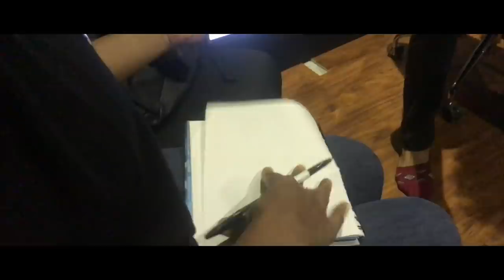Making of Cherathukal - Sushin Shyam | Sithara Krishnakumar SPD KumbalangiNights #04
പാട്ട്, റെക്കോർഡിംഗ് ടൈമിലാണ് ശരിക്കും അങ്ങ് ഇഷ്ടപ്പെടുക

|| ANTI-PIRACY WARNING ||